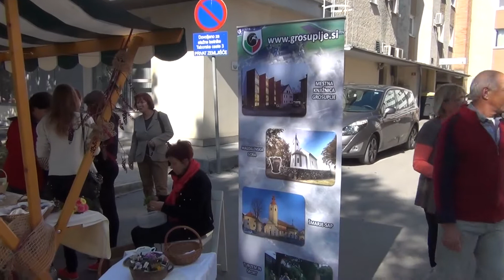Grosuplje v jeseni - nekaj dopoldanskih utrinkov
V soboto 21. septembra smo bili v Grosupljem priča pestremu dogajanju, zdaj že na tradicionalni prireditvi z naslovom Grosuplje v Jeseni.